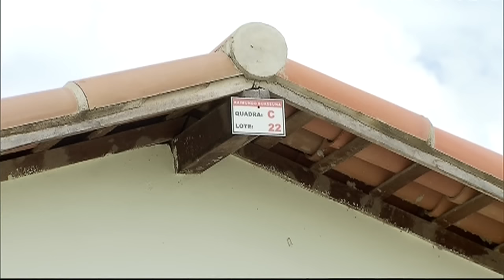Minha Casa Minha Vida vai contratar mais 3 milhões de moradias até 2018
NBR NOTÍCIAS - 04.09.15: O programa Minha Casa Minha Vida entregou nesta sexta-feira (4) mais 1.948 unidades habitacionais em Campina Grande (PB). Os residenciais Acácio Figueiredo e Raimundo Suassuna receberam investimentos de R$ 91,3 milhões. A presidenta Dilma Rousseff participou da cerimônia e afirmou que, até 2018, serão contratadas mais 3 milhões de casas.